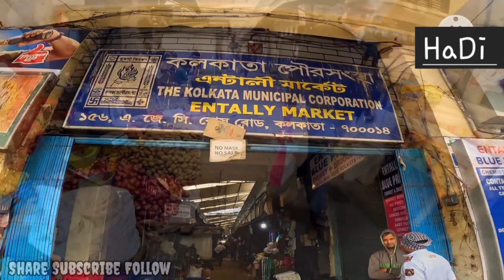Entally Market Kolkata The city of joy | vlog 02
This  video is about Entally Market Kolkata
For shopping and food